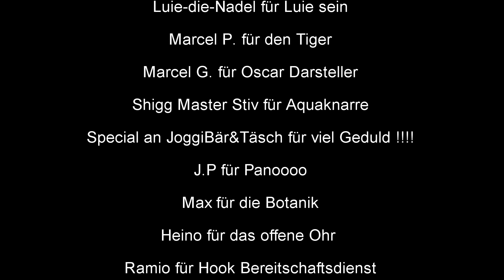VBT 2013 Finale ME-L Techrap vs. SpliffTastiC RR1